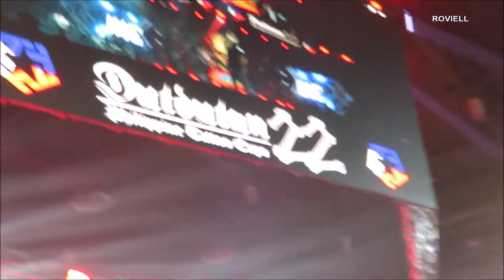Dutdutan 2022 VIE